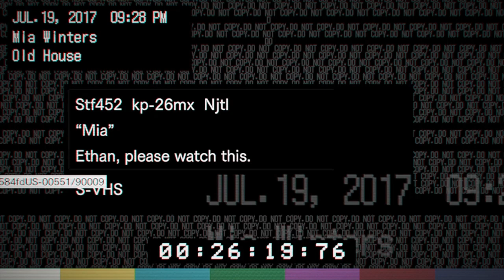RESIDENT EVIL 7 BIOHAZARD PS4 GAMEPLAY PART 2: MY WIFE HAS GONE PSYCHO!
Ethan has found his wife and at first she was fine, then all of a sudden she turns psycho on us. Ethan knows the only chance he has is to escape with the help from a girl we only know as Zoe.